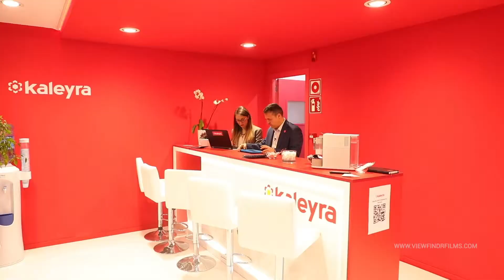Kaleyra at MWC 2019 Day 1 - Corporate Event video by viewfindrfilms